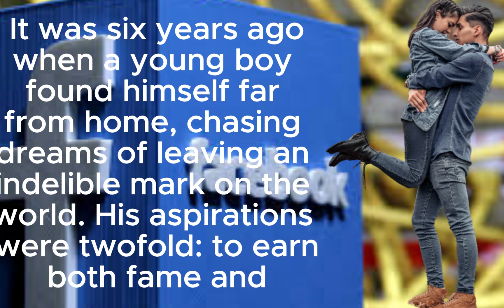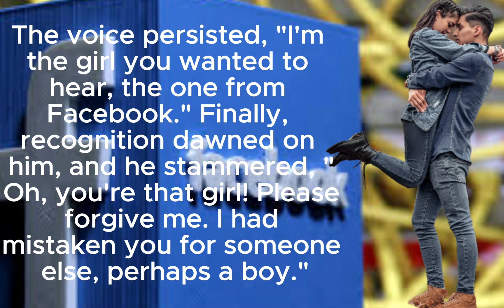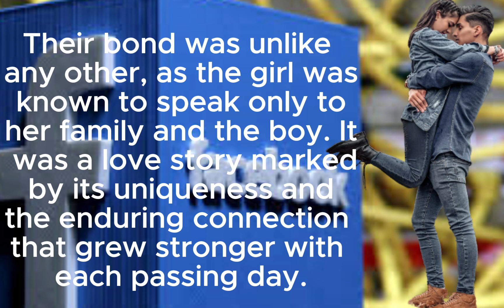A Heart-Wrenching Love Tale | 2022" Facebook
It was six years ago when a young boy found himself far from home, chasing dreams of leaving an indelible mark on the world. His aspirations were twofold: to earn both fame and fortune and to extend a helping hand to those in need. He yearned to carve out a unique identity for himself, one that would be etched into the annals of history.